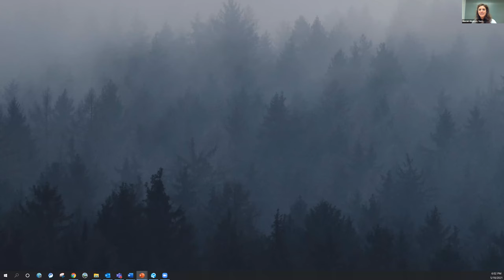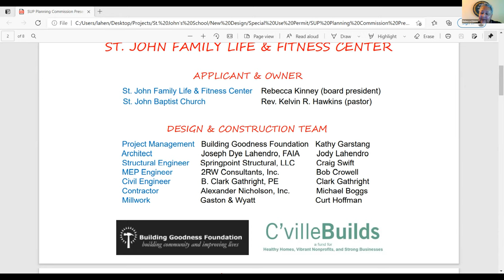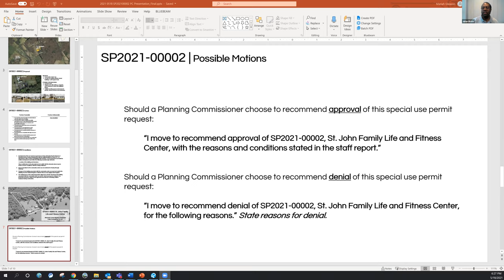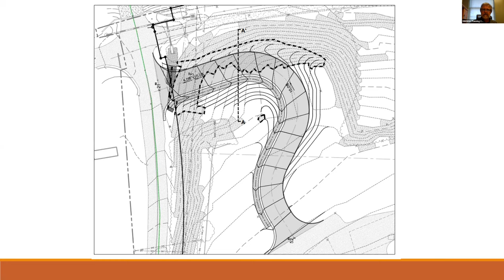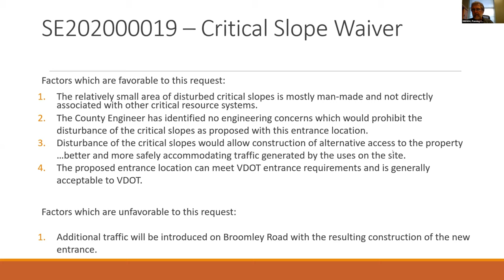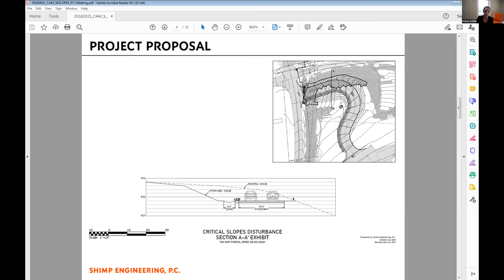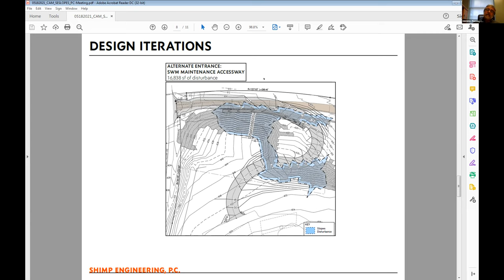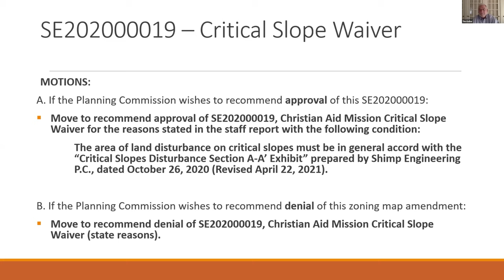Planning Commission Meeting 05/18/2021